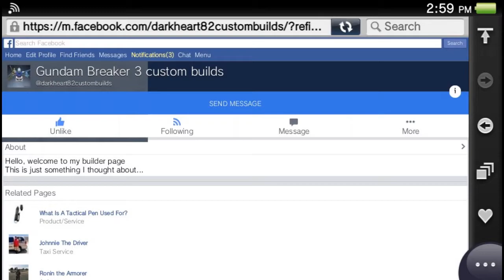Gundam Breaker 3 Heavyarms EW Clown Mask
I wanted to make this as accurate as possible, which was kinda hard when you think about it